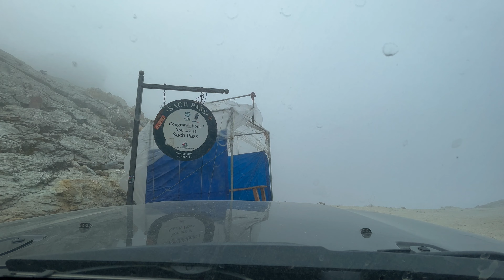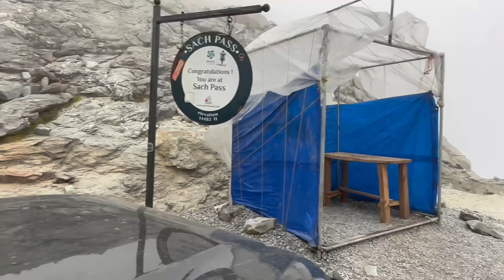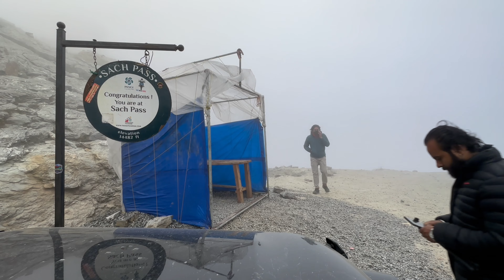Death Road | World's Dangerous Road | Road to Sach Pass | Ep.03 | Voyager Aamir